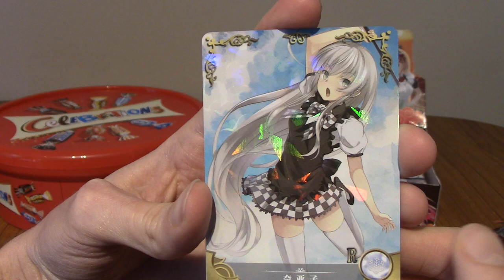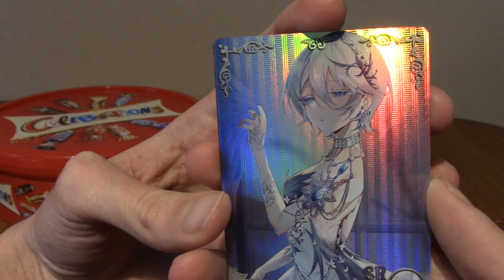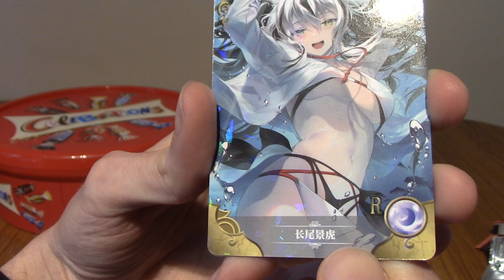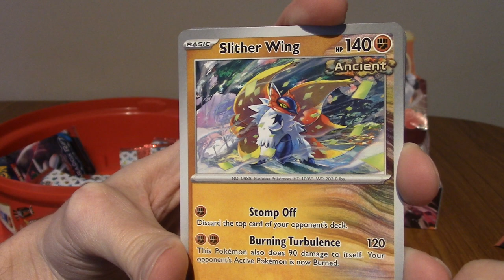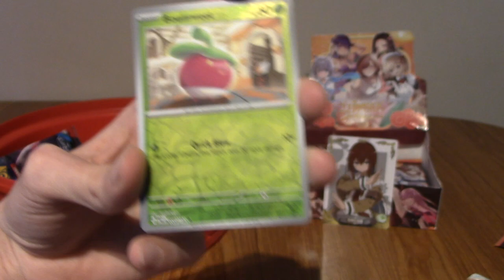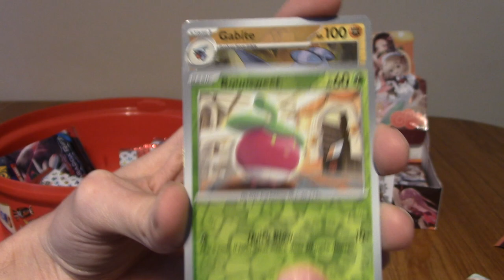ImminentChristmas: Advent Cardendar - Day 12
It's technically the first day of Christmas today!
Do I bring this up in the video? No, because I only realised after filming.
Still though, happy first day of Christmas :)